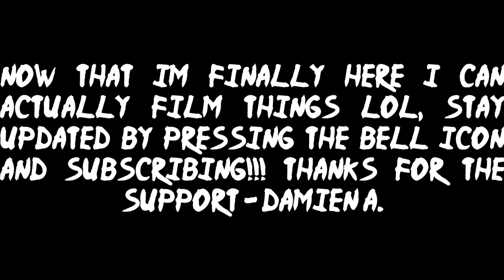It Was Freezing Outside!! (Nova Scotia Road Trip! "Day Two!")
The Next Video will be Wayyyy Moreeee Excitingggg don't worry...
I'm actually here now so I can shoot better and more content instead of the inside of a Ford F150 and Tim Hortons lol...

For Photography and Instagram Stories
Graphic Design, Photography and Soon Film!